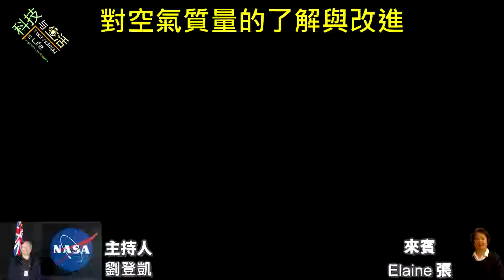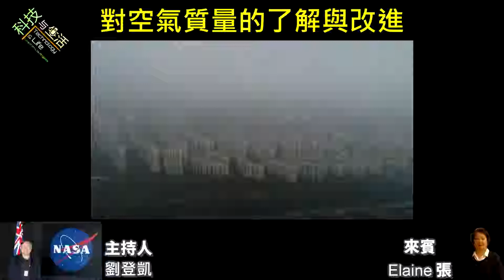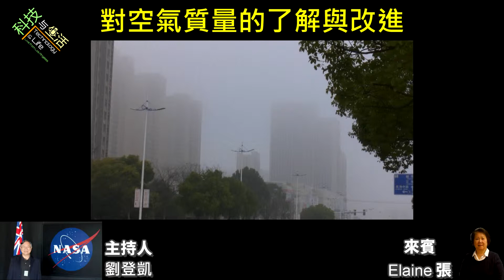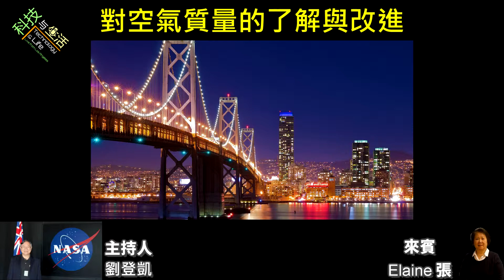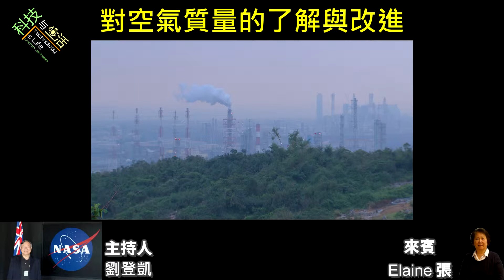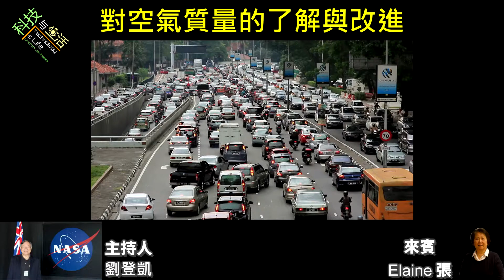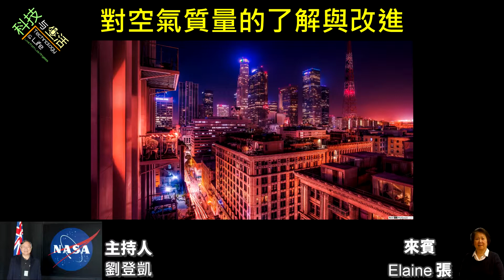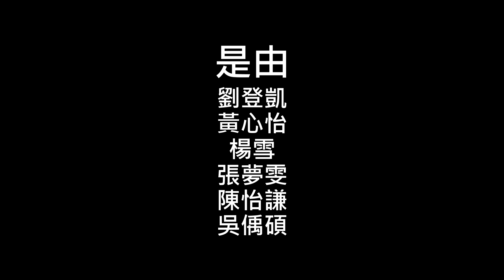科技與生活 第二十七期 空氣品質的了解及改進 feat.Elaine張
各位聽眾大家好，歡迎收聽我們《科技與生活【精選輯】》第二十七期，這一期的主題是：“空氣品質的了解及改進”。